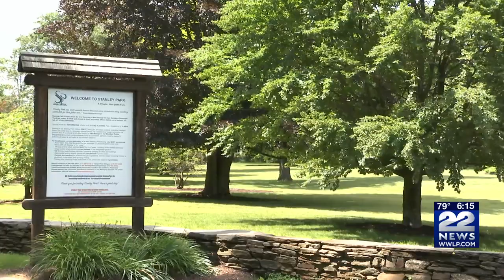Carillon Bells concert held at Stanley Park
Another musical tradition, a Carillon Bells concert continued Sunday afternoon at Stanley Park in Westfield.